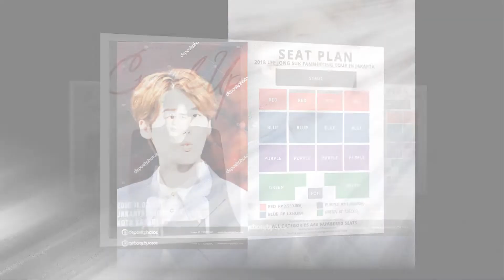lee jong suk is a South Korean actor and model | Best Photoshoot Moment a MUST WATCH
Lee Jong Suk is a South Korean actor and model. He made his debut in 2005 with the short film Sympathy. He also won Best New Actor at the 2012 KBS Drama Awards - for School 2013. Wikipedia
Born: September 14, 1989 (age 31 years), Yongin, South Korea
Height: 1.86 m
Parents: Lee Han-kyu
Movies: V.I.P., Hot Young Bloods, No Breathing, Jade Lovers, OTHER